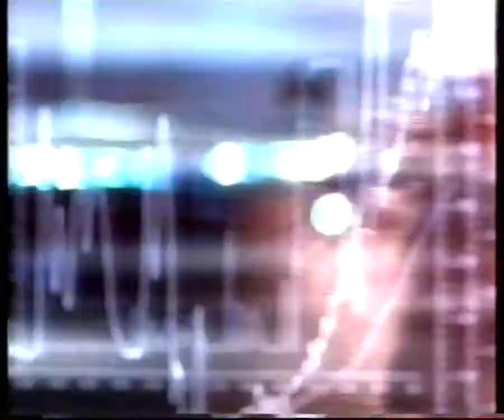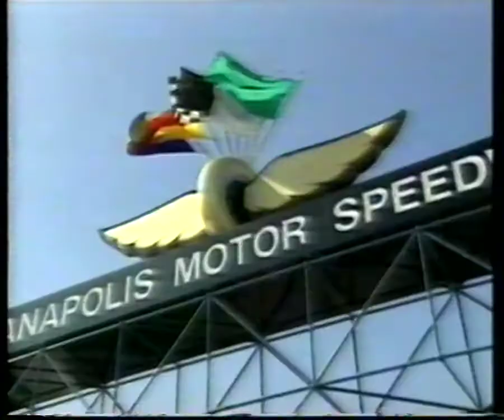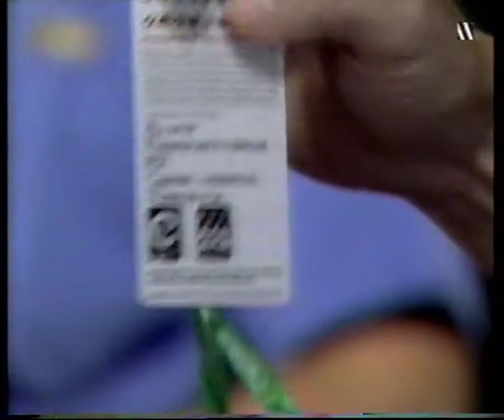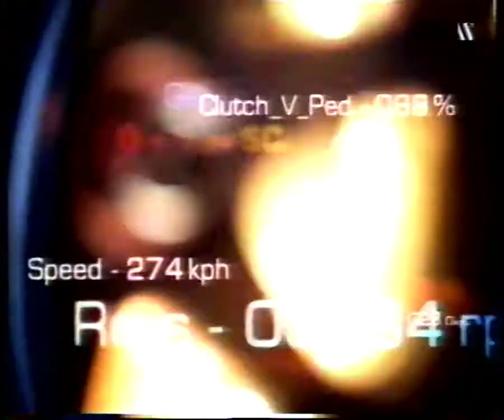2000 F1 Italian GP ITV post-race show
Copyright Formula One Management & ITV